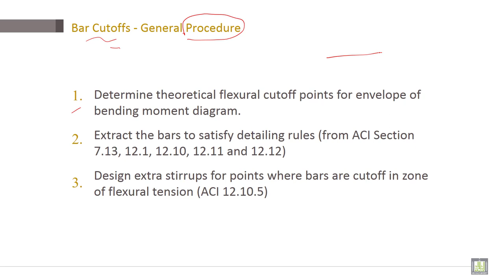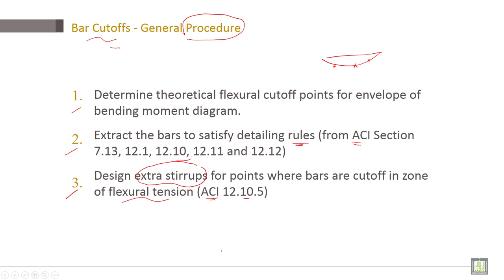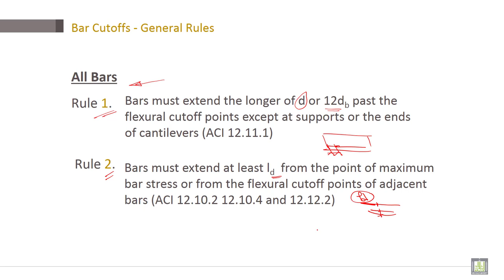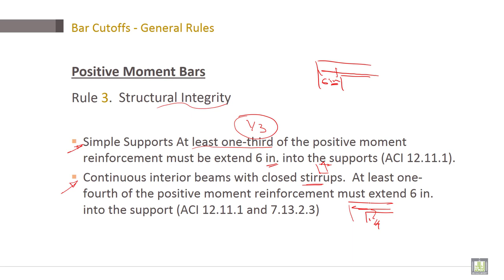Reinforced Concrete | C4-L11 | Bar Cutoffs - General Procedure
Lecture 11 : Bar Cutoffs - General Procedure